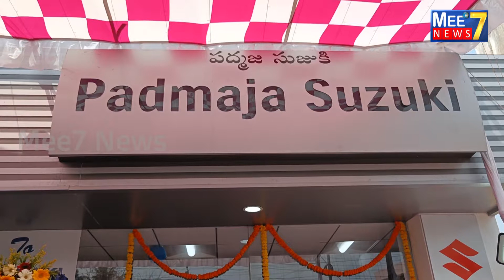సరికొత్త సుజుకి షోరూం ఓపెనింగ్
Padmaja Suzuki